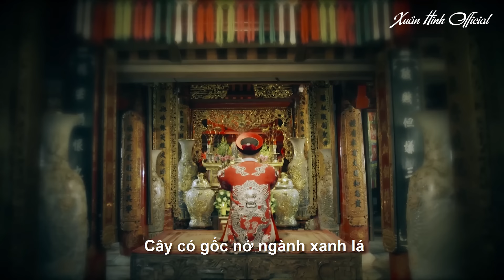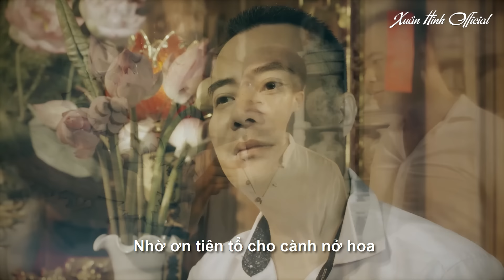Dâng Văn Chầu Tổ - Xuân Hinh | Hát Văn Xuân Hinh Hay Nhất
Xuân Hinh với hơn 40 năm hoạt động nghệ thuật luôn mong muốn mang đến cho đời, cho quý vị khán giả thân yêu những giây phút giải trí ý nghĩa nhất. Chính vì những cống hiến và đóng góp cho nghệ thuật, ông là người Việt Nam duy nhất được Hoa Kỳ vinh danh, trao tặng giải thưởng San Francisco về việc nghiên cứu, sưu tầm, gìn giữ, thử nghiệm và phát triển Văn hóa Nghệ thuật truyền thống của Việt Nam

XuânHinh ĐăngKýKênh HàiTết Bản quyền thuộc về Nghệ sĩ Bùi Xuân Hinh